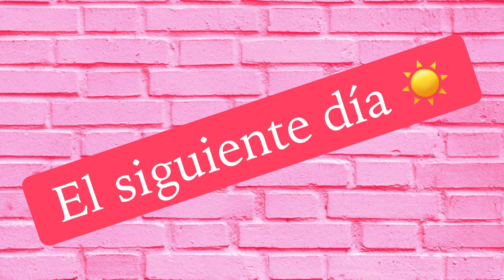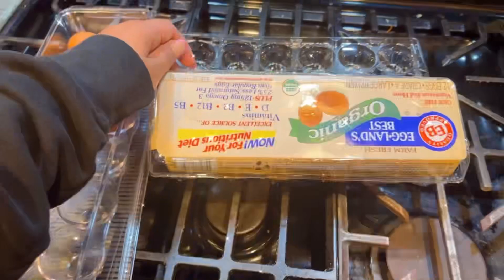Vlog: DOMINGO en Familia, Bailando 💃 Cocinando 🧑🏻‍🍳 y Mas 🙏❤️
Bienvenidas Hermosas y Guapos, aqui les presento otro video Vlog, de otro dia mas con mi Familia, Mis 2 Hijas y mis 2 Hijos, uno de Ellos (Julio aka Boyito Bebe) tiene Autismo. Les enseno como intento salir adelante con mi nueva Pareja Brandon y Mis bebes, con Nueva Casa, Nuevo Negocio, y intentar ensenarles lo mejor a mis Bebes ❤️ espero y les guste y se SUSCRIBAN🙏🏼

𝑴𝒂𝒏𝒅𝒂𝒎𝒆 𝒕𝒖 𝑪𝒐𝒓𝒓𝒆𝒐 𝑨𝒒𝒖𝒊!